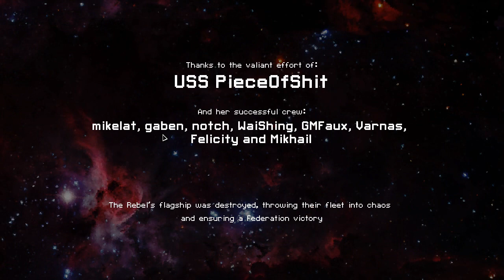Let's Play FTL: EP #7 - Part 4 Zoltan Cruiser Type B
Surprisingly my loadout changed very little and I'm OP anyway